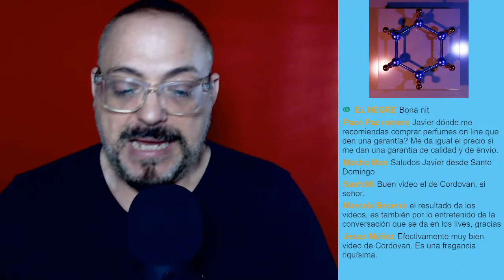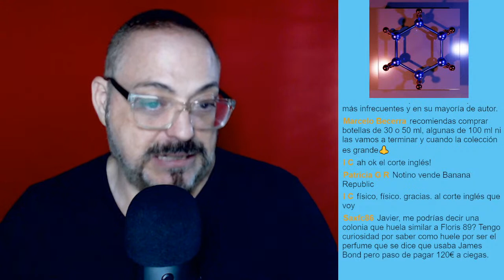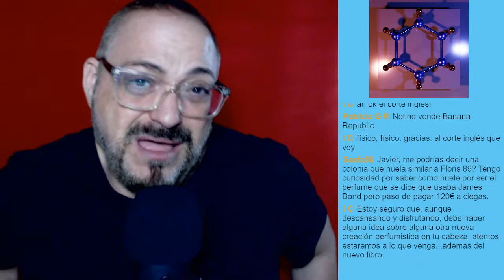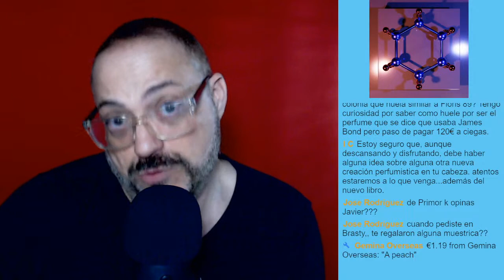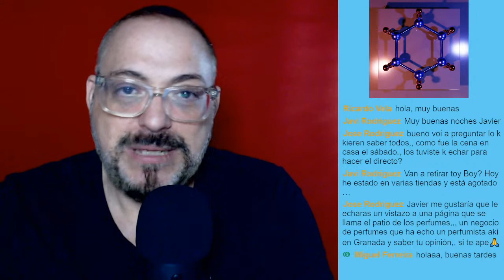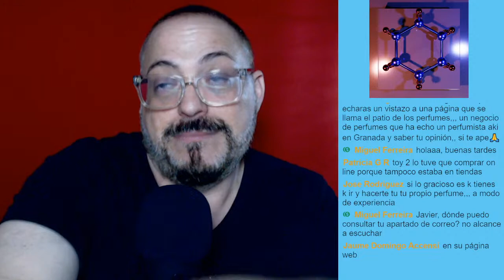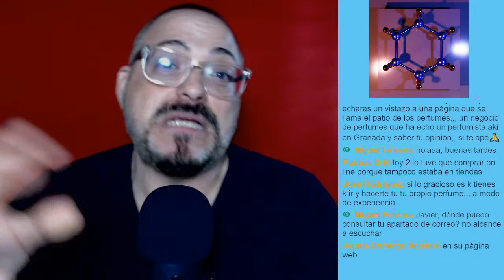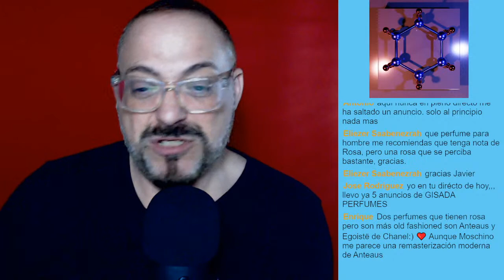NAVIDAD NAVIDAD DULCE NAVIDAD Y CON TODAS LAS PALABRAS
Navidad, navidad alergia NAVIDEÑA y que me digan lo  contrario en este directo Mas 12 2023
🛒COMPRITAS:
WOW 40ml
1872 CLIVE
1872 CLIVE
AT THE BARBERS
Maison Martin Margiela réplica Funfair Eve
GENTLEMAN CLASICA
GENTLEMAN BOISEE
BLUE LABEL
Penhaligon's The Cove Ted Duchess Rose
Penhaligon's The Imputend Cousin Matthew
Jubilation XXV
Fiero 100ml
KENZO JUNGLE ELEPHANT 100ML
KENZO JUNGLE 50ML
100ml Trussardi Riflesso
50ml Trussardi Riflesso
REAL MADRID PREMIUM
REAL MADRID SET BARATERO
FC BARCELONA PREMIUM
30ml Trussardi Riflesso
💖💖 MIS CANALES: